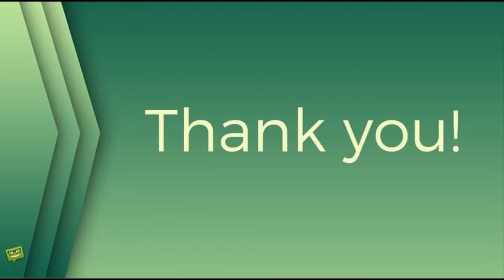Václav Upír Krejčí: Česká hvězda, která spolupracovala i s BBC!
Václav Upír Krejčí, stars24.cz